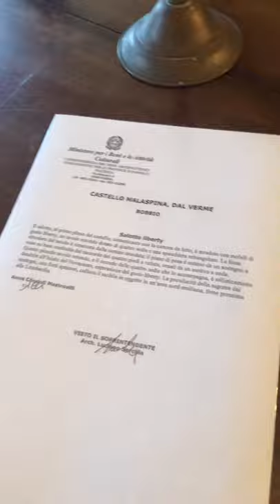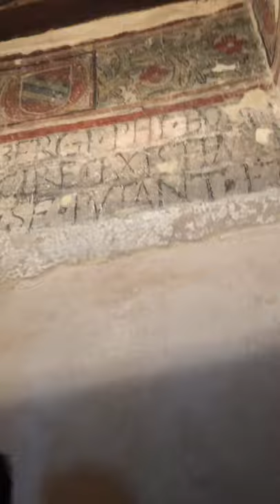OUR SUMMER GETAWAY EVERY FERRAGOSTO| BOBBIO PIACENZA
ABOUT ME:
You can call me YAM . 39 years old Born in Philippines. I'm currently  living and working here in Milan Italy for 11 years now.  I'm with my wife . Yes! I am married last March 2021.
In this Channel you will find LIFESTYLE, I love TRAVELLING,  all about FOOD|MUKBANG and DRINKS  like Wines and Beer haha! Also what I do in my everyday life and my WORK here.
I like going in a Historical Places here in Italy. We all know that Italy is rich in History and lots of amazing view. FOOD in Italy is the best so I will make it sure to eat the delicacies of the place, and that would be Fun and Interesting , right?
So come on and Join me as we experience together what Italy can offer. We will both learn and see what is life here in Italy.

Grazie Mille 💛